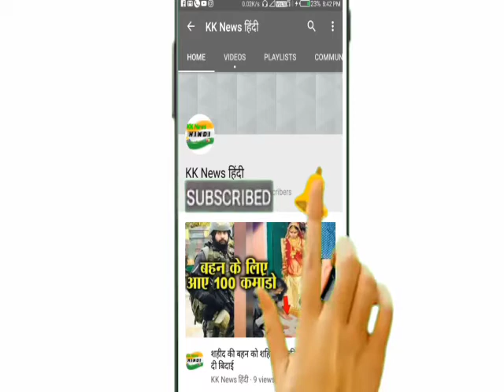मैच हारने के बाद एमएस धोनी के बारे में विराट कोहली ने कही ये बात, जानकर चौंक जायेंगे आप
बुधवार को न्यूजीलैंड की टीम के खिलाफ वर्ल्डकप सेमीफाइनल मुकाबले में भारतीय टीम को मिली हार के बाद सोशल मीडिया पर टीम इंडिया के कई बल्लेबाज़ों को हार का जिम्मेवार ठहराया जा रहा है, जिनमें रोहित शर्मा, विराट कोहली, लोकेश राहुल और दिनेश कार्तिक मुख्य हैं l

वही दूसरी और रविंद्र जडेजा की 70 रनों की शानदार पारी की खूब सराहना भी हो रही है लेकिन भारतीय टीम की तरफ से दूसरे सबसे ज्यादा रन बनाने वाले प्लेयर एमएस धोनी को भी कई लोग इस हार का जिम्मेदार मान रहे हैं जिसका कारण उनकी स्लो बैटिंग को बताया जा रहा है l

लेकिन हार के बाद प्रेस कॉन्फ्रेंस में भारतीय टीम के कप्तान विराट कोहली ने एमएस धोनी को लेकर बहुत बड़ी बात कही जिसके बारे में जानकर शायद आप चौंक जायेंगे l

प्रेस कॉन्फ्रेंस में बात करते हुए विराट कोहली ने एमएस धोनी के साथ-साथ रविंद्र जडेजा की बल्लेबाज़ी की जमकर तारीफ की l उन्होंने कहा अगर ये जोड़ी अंतिम ओवर तक क्रीज़ पर रहती तो शायद हम यह मैच जीत जाते l इसके बाद विराट ने कहा, मैं महेंद्र सिंह धोनी को इस हार का जिम्मेदार बिलकुल भी नहीं मानता क्योंकि उन्होंने इस मैच को जीताने की पूरी कोशिश की l